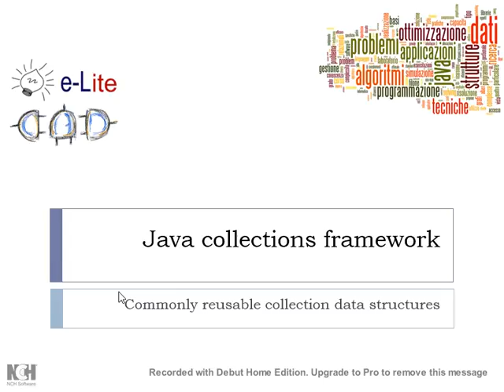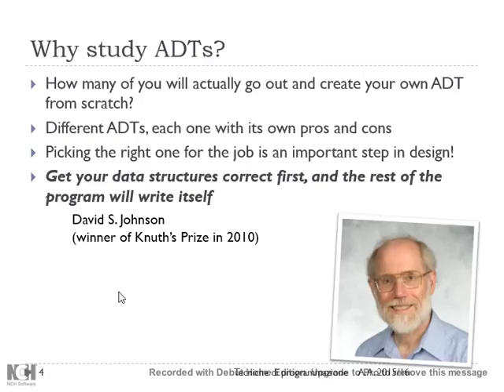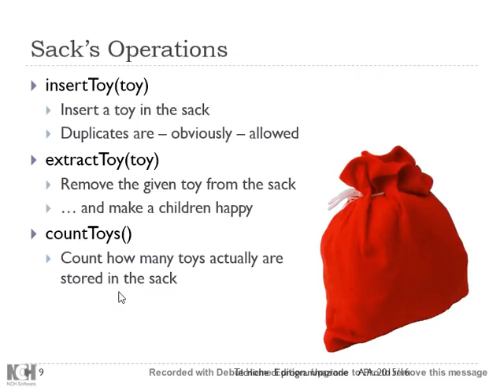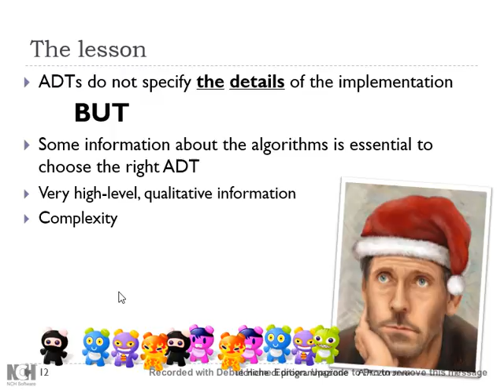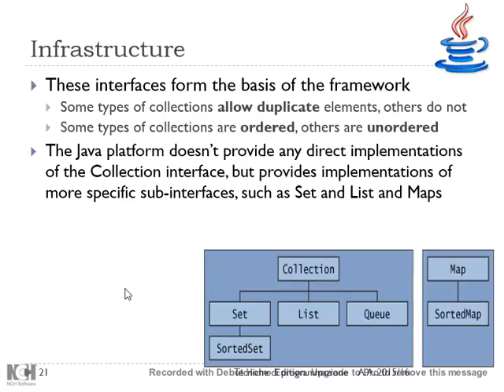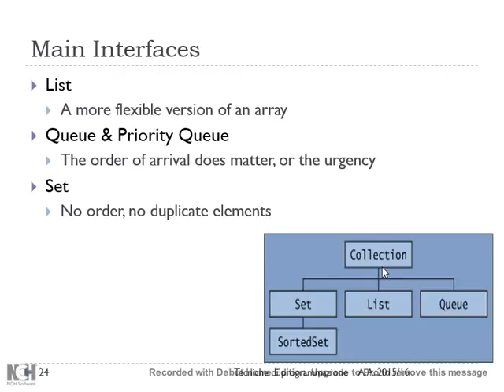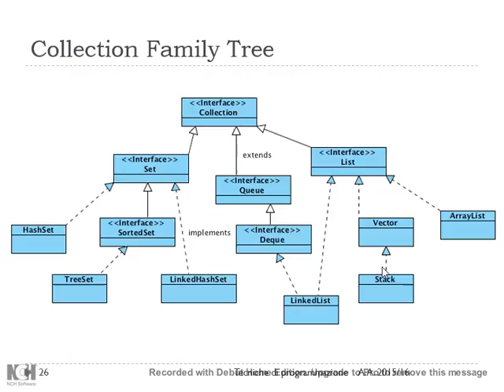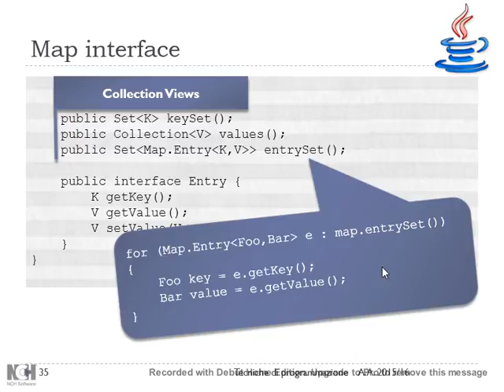TdP-2016-L03a Introduzione a Java Collections Framework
Lezione 03 (parte a) del 01/03/2016: Introduzione a Java Collections Framework.